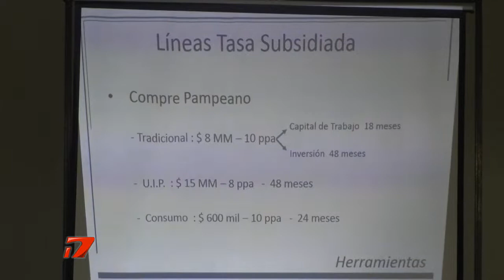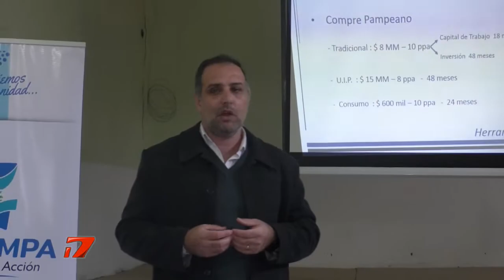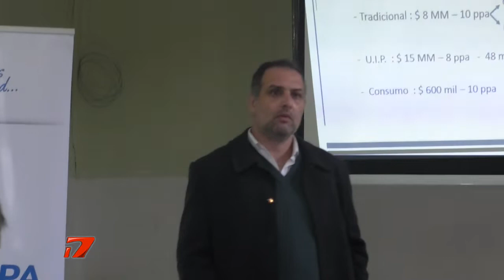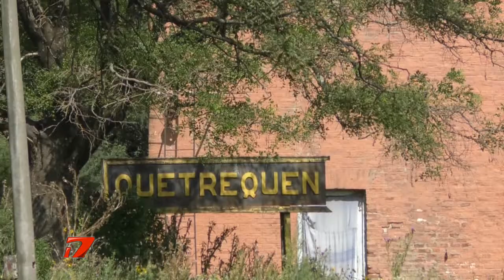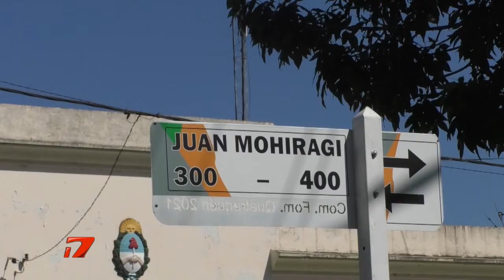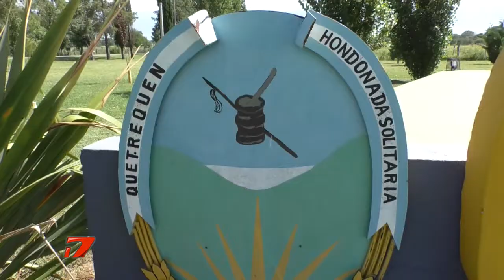Juan Pablo Resio - Pte Com de Fomento de Quetrequen